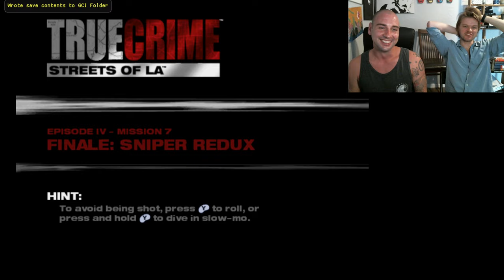True Crime Streets of LA - Laid Out By Lola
Time to show off our driving skills to get deep under cover. Let's hope we don't blow it and have to assert our dominance